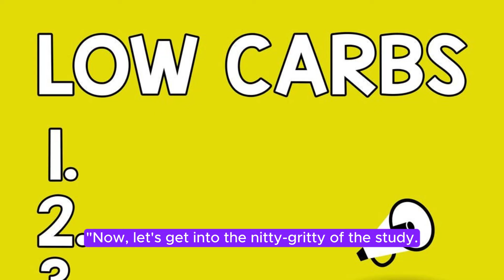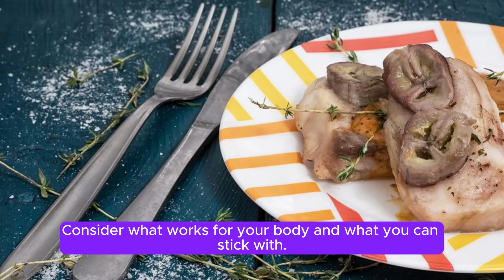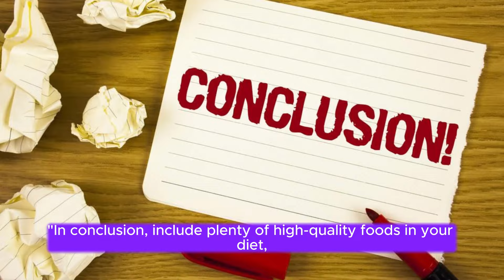The Low-Carb diet Landscape for a Healthier You